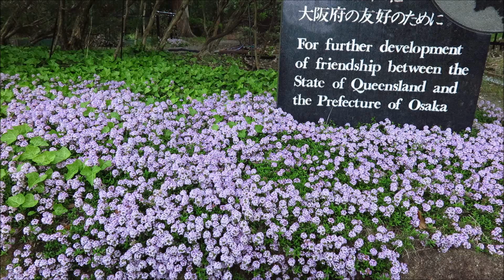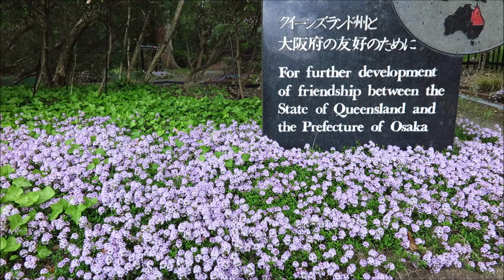山田池公園の花々♫レーナマリア♫キリストと共に♫君の瞳に花を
山田池公園の花々：ハコネウツギ:キンラン：なんじゃもんじゃ：トチの花
:キショウブ：アヤメ：レプトスペルマム♫野鳥の囀り；ホトトギス:ホウジロセセラギ等♫ゴスペル：レーナマリア♫キリストと共に森を歩けば♫君の瞳に花を咲かせよう：微笑みの言葉聖書『神は実にそのひとり子をお与えになったほどに、世を愛された。それは御子を信じる者が、ひとりとして、滅びることなく永遠のいのちを持つためである。ヨハネ福音書３章１６，１７節』『どうか、私たちの父なる神と主イェス・キリストから、恵みと平安があなたがたの上にあります様に。ピリピ1章2節』🍀🌸🍀🌸🍀🌸🍀🌸祈り⛪  🙏🙏☺☺